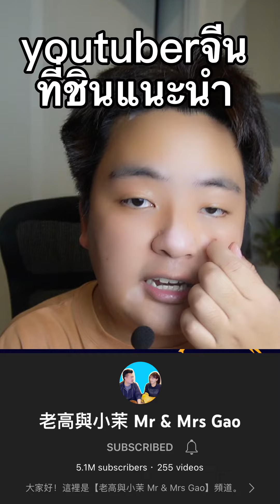youtuber จีนที่ชินแนะนำ